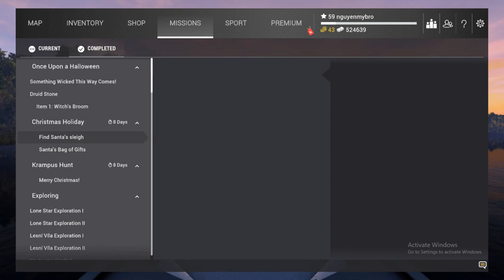Fishing Planet - Catfish Trophies - Trophy Wels Catfish - Trophy Brown Bullhead | Câu Cá Trê Đủ Loại